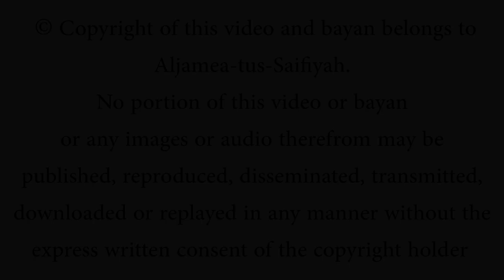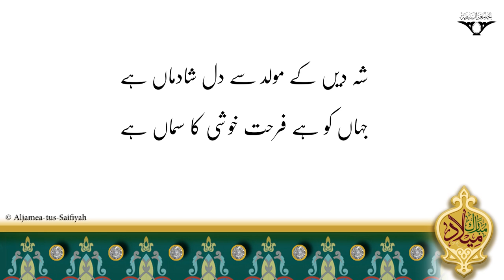Shahe Deen Ke Maulid Se Dil Shaadma Hai | Sautuliman Milad Madeh | Aljamea-tus-Saifiyah